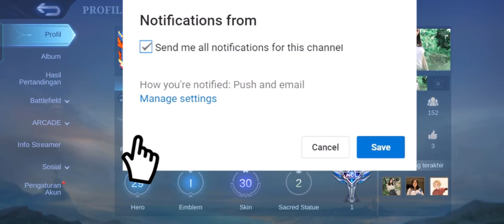PAKE ITEM INI DI JAMIN KAYA-DARAH 75% KOIN MELIMPAH